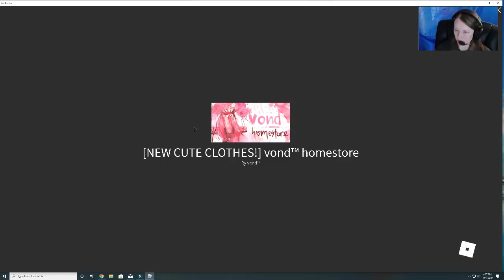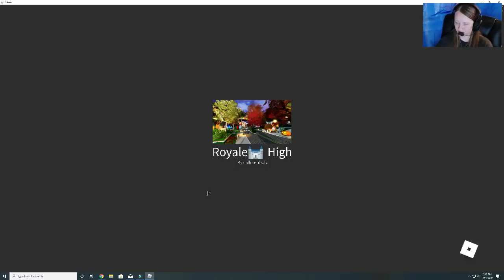Vond Homestore Halloween Candy Hunt 2019-Royale High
1500 diamonds!  This one is tough, but this video will make it much easier!